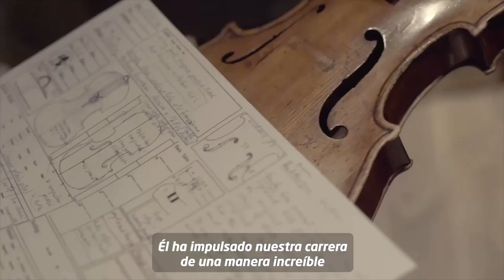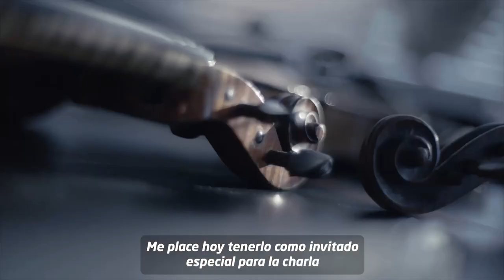Charla Magistral - Aisha Syed & Florian Leonhard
Con la música expresamos sentimientos, cantamos, bailamos, adornamos con ella los momentos más importantes de la vida, creando un profundo impacto en nuestra memoria, en nuestro estado de ánimo, en nuestra interacción social e incluso en nuestra salud.

La violinista dominicana de trayectoria internacional Aisha Syed @aishasyedcastro, nos hace partícipes de su conversación con el señor Florian Leonhard @florianleonhard, afamado lutier londinense, quien vino al país como invitado a participar en la V Clínica Musical de la Fundación Music for Life.

Leonhard es reconocido como la “autoridad líder mundial en violines finos” y ha dedicado su vida a estudiar, restaurar y fabricar violines, por lo que cuenta con talleres en Europa, América y Asia para realizar esta labor.

En este conversatorio además de conocer acerca de la trayectoria de Florian Leonhard, nuestra virtuosa artista manifiesta la influencia que este ha tenido en su carrera.